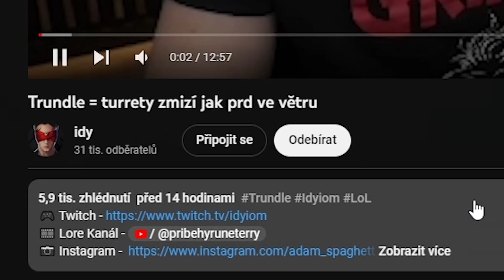Final Boss Sion 10,000 HP a 1,500 dmg heartsteelem 🪓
idyiom hraje sion z lolka.

idy hraje siona z league of legends na topu.

jak hrát tank siona na topu?

jak se hraje sion v lolku?

co se staví na siona v league of legends?

jaké itemy se kupují na siona z league of legends?

jak silný je sion z lolka?

sion toplane guide cz.

sion